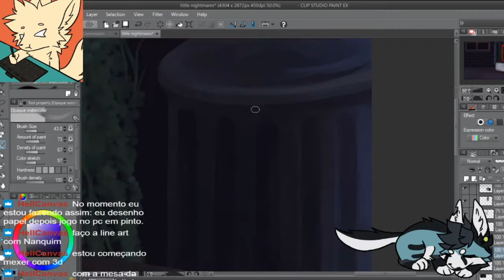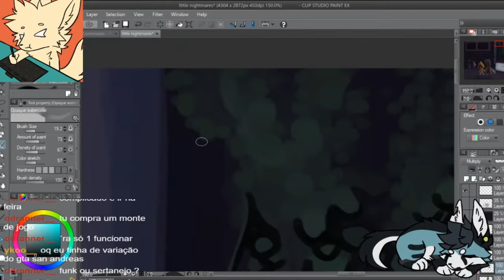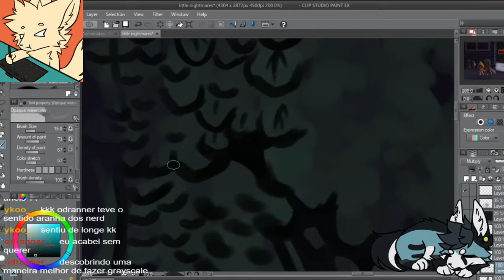Little Nightmares II - little speedpaint | fanart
Unfortunely I didn't recorded the part one sorry :,0

- Time recorded: 6h30min

See ya on the next video S2